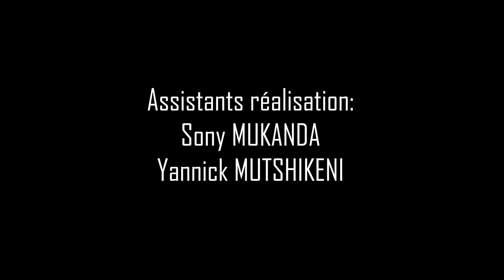LIONEL MPASI, SA MAMAN RACONTE SON PARCOURS, ABETI PE MASOLO YA CAN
HISTOIRE FORMIDABLE DE LIONEL MPASI